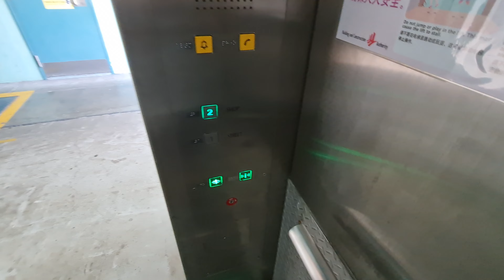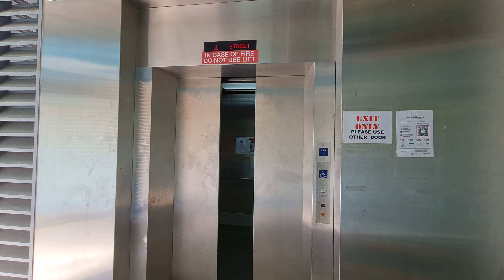Toshiba Lift - Buona Vista MRT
6 Jan 2022

Brand = Toshiba
History = Original